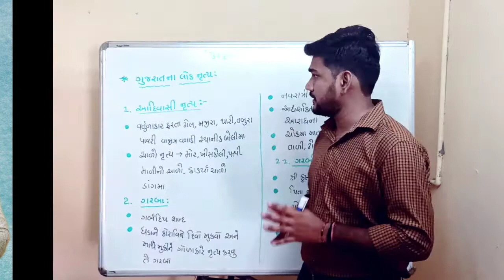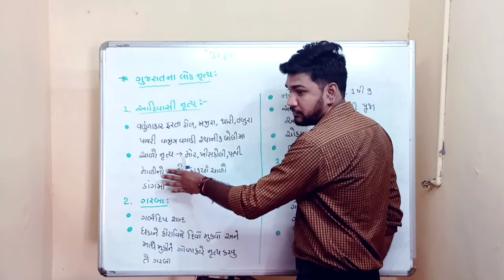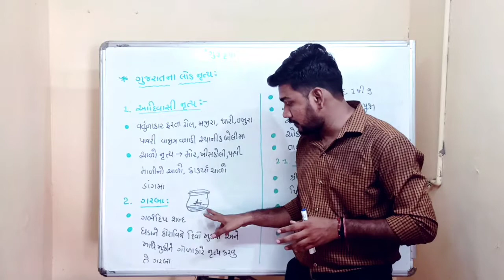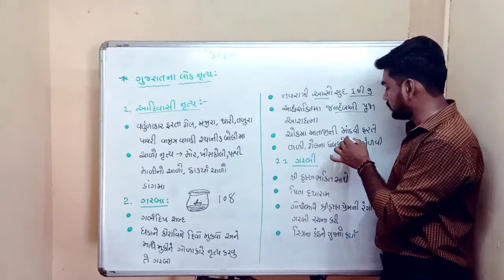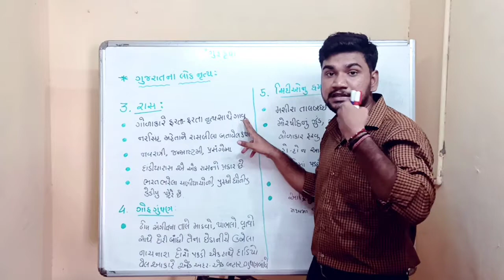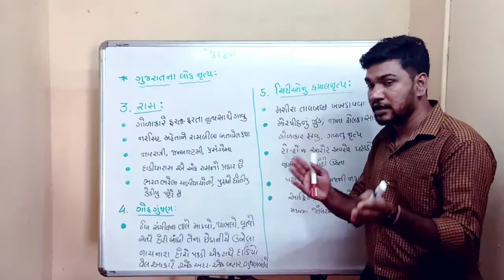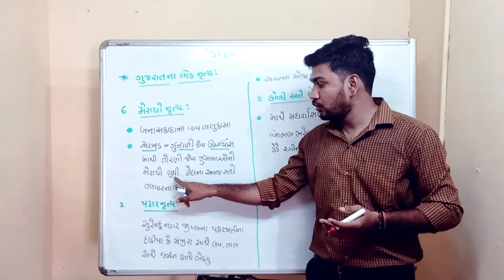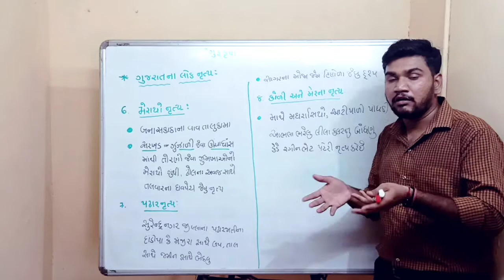Std 10 ss unit 2 Bharat ni hast ane lalit kala Bhag-12 Gujarat na loknruty